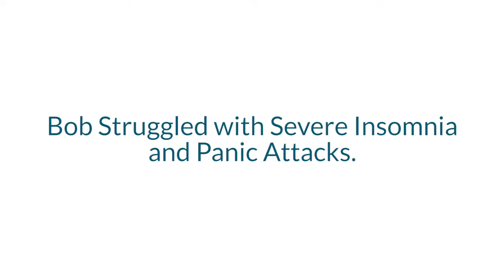Discover how Detroit Radio Host Bob Dutko (WMUZ) Resolved his Sleep Problems with Breakthrough Tech.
Bob Dutko, from 103.5 WMUZ, was struggling with chronic insomnia and panic attacks before using Brain Life Center’s Neurotechnologies.